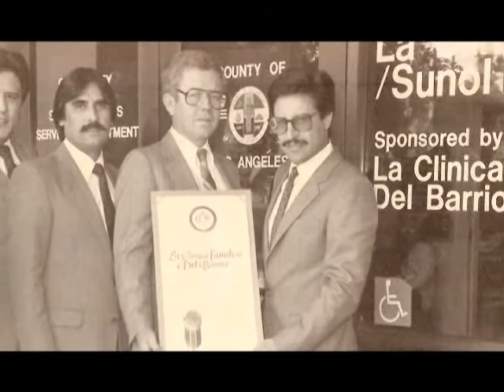Castulo de la Rocha, J.D. Tribute Video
Tribute Video for Castulo de la Rocha, J.D.